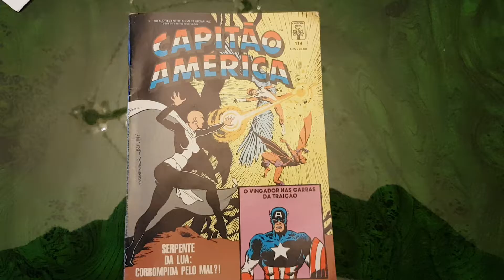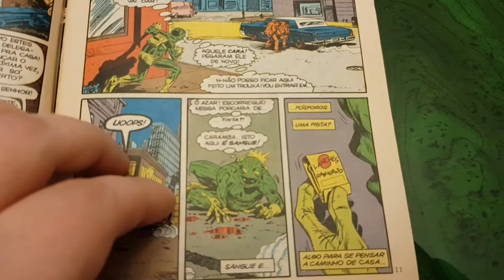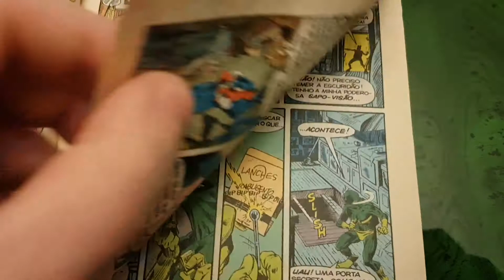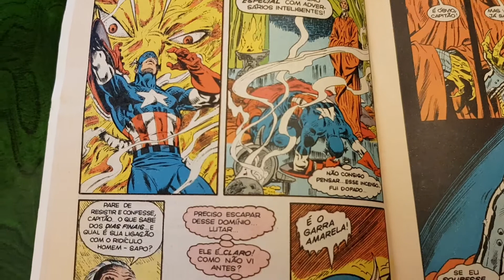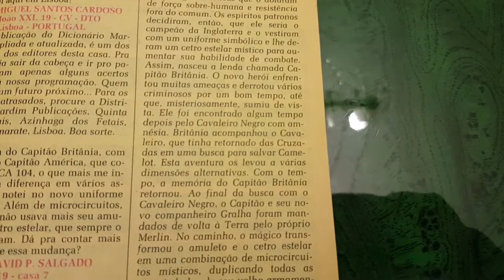Bds do Passado #1 - Capitão América O Vingador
BD tem data de novembro de 1988
Os dias finais!

Personagens: Capitão América, Homem-Sapo III, Garra Amarela
Roteiro: J.M. Dematteis, Kerry Gammill
Desenho: Kerry Gammill
Arte-Final: Dennis Janke
Cores: Estúdio Artecômix
Letrista: Estúdio Artecômix
Tradutor: Estúdio Artecômix
Publicada originalmente em Marvel Fanfare (1982) n° 31/1987 - Marvel Comics
Loja games n stuff visitem e usem o cupao tzarpt